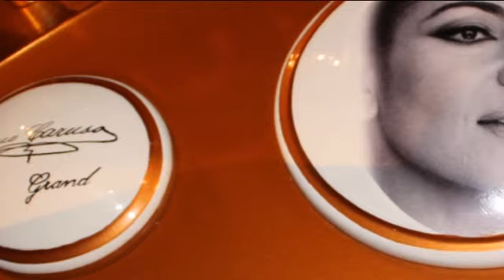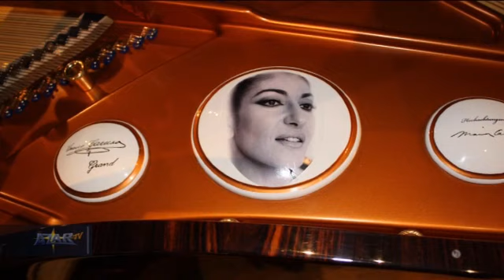Glauben - Leben - Wissen | Episode 14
Glauben - Leben - Wissen
Episode 14:
Unter der Lupe: "Der Klavierflüsterer"
Harald Eckert - 40 Tage Fasten und Gebet
In eigener Sache: Spendenaufruf